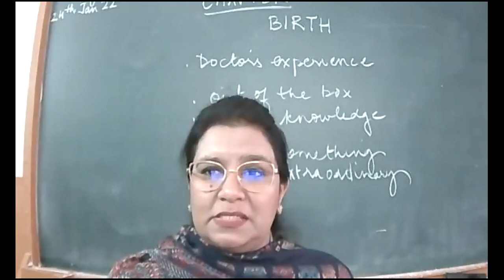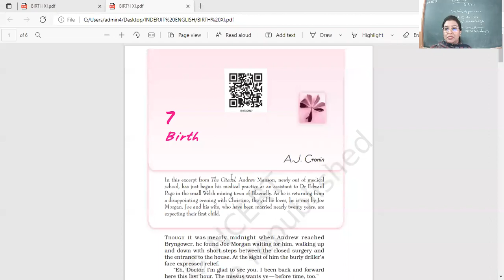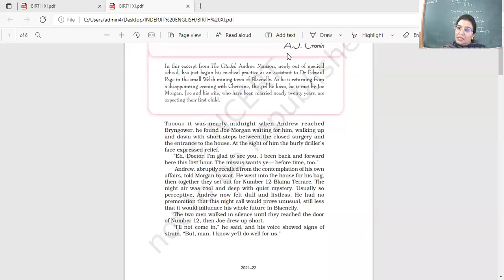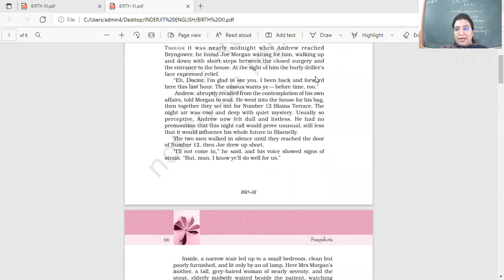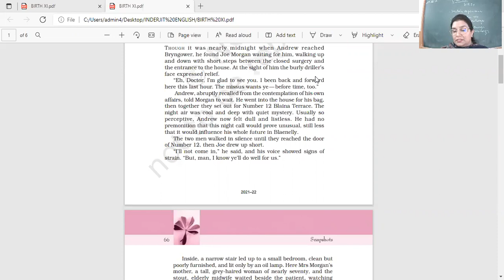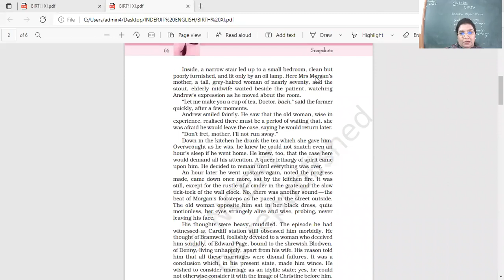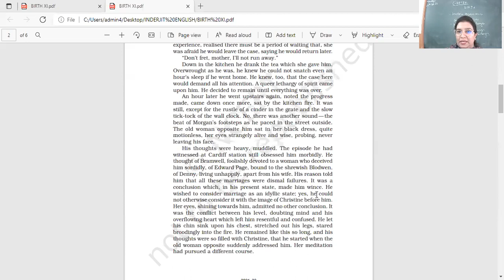24 1 22 XI C ENGLISH